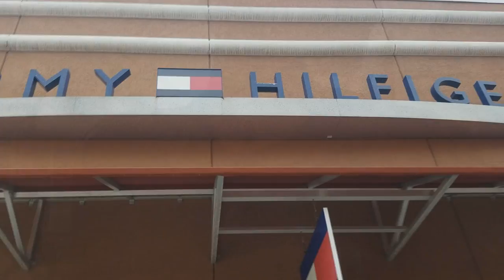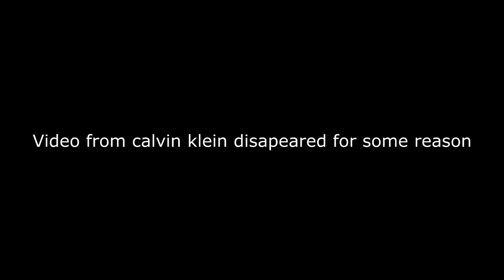Shoe Shopping (ft. RichieVlogs and Jetplane16)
I hope you guys enjoyed my first clash video! Its going to be a long and hard series and will be worth the time!